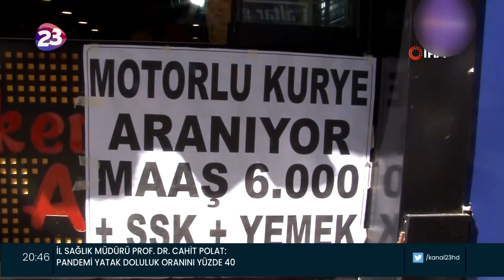ELAZIĞ’DA BİR DÖNER İŞLETMESİ, 6 BİN TLMAAŞ İLE ÇALIŞACAK MOTORLU KURYE BULAMIYOR